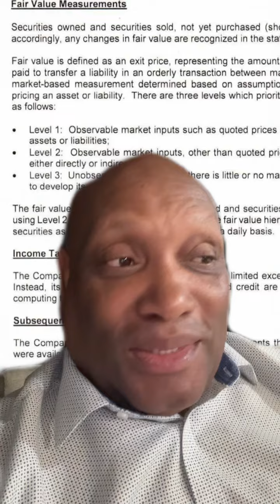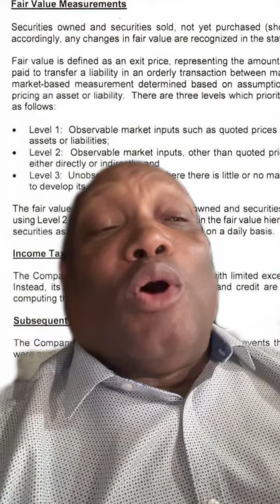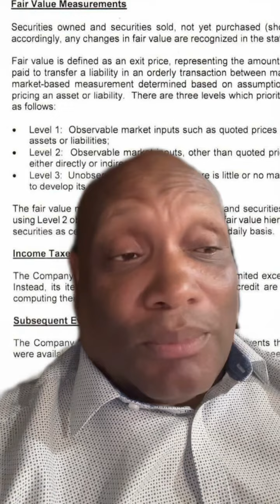AMC naked Shorters use shares sold not yet purchased as another tool to rob retail investors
They can value shares sold not yet purchased at any price that they want This is one big Ponzi scheme that they are using to rob retail investors pension funds and institutions that follow the rules